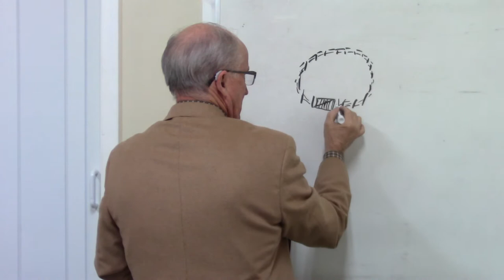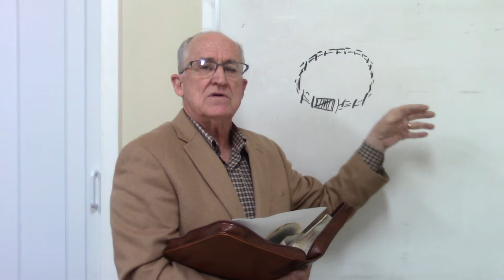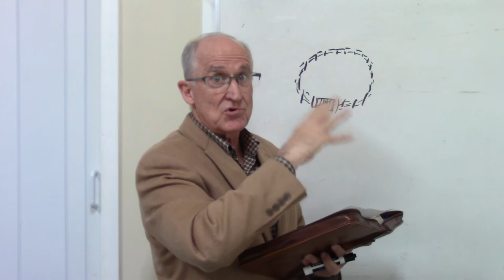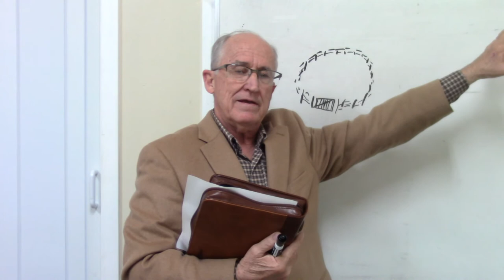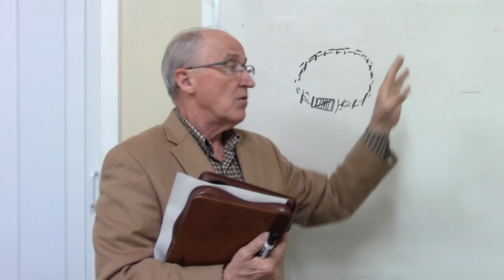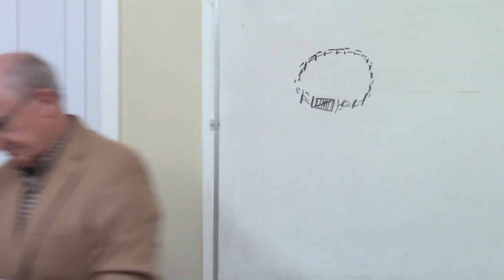Jesus: "The Gate And Good Shepherd"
04/26/2017 Jesus: "The Gate And Good Shepherd"
Using the metaphor of sheep and shepherd, Jesus describes Himself as a gate that saves His sheep and as a sacrificial good shepherd who gives His life for the sheep. The sheep are people, of course, and if they will follow Jesus and accept Him as their savior, they will be saved and have life abundantly.